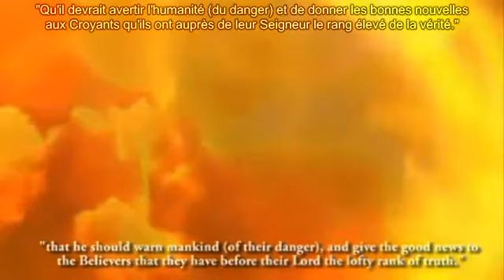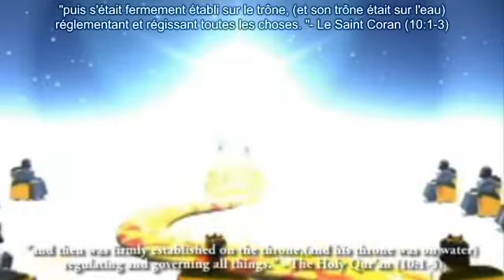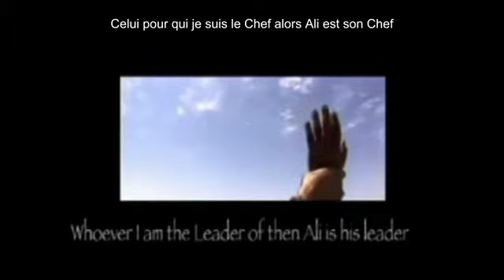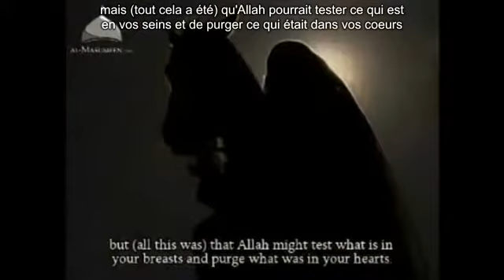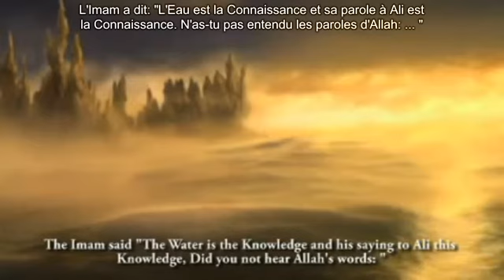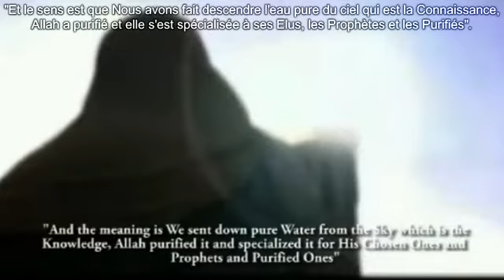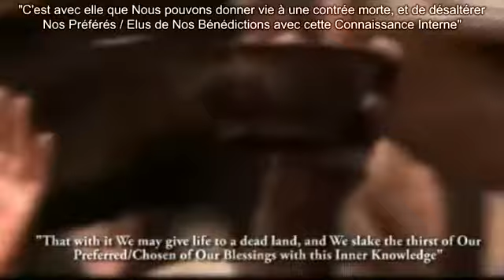E.144 - L'Antéchrist Dajjal Sera Un Reptilen Métamorphe S.2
TADS 2 - E.144 {La Connaissance Esotérique Interne Cachée}

Les Portes tirées du Manuscrit Rare de l'Imam Jafar Al Sadiq (as). Al Haft Al Shareef.
beaucoup de thèmes sur le début de la création, du bien et du mal, le Paradis, Enfer, Rétributions mineures, réincarnations, émancipation de ce monde matériel...
Comment les mécréants sont punis à travers les réincarnations (Maskh) et que les Croyants retourneront à leur état spirituel auprès du Créateur.

De ce livre nous sommes amenés à découvrir à l'existance de l'Imam Ahmad Al Hassan (as) de Basra.

Elijah, Jésus et l'Imam Al Mahdi (as) nous ont annoncé leur messager commun de la fin des temps, afin de nous rassembler à le soutenir et à le suivre lors de son Apparition... Le Consolateur (Ahmad Al Hassan Al Yamani,as) nous appelle vers l'Ancien des Ages (Al Mahdi, as) à supporter la Suprématie de Dieu...
Ce Monde‭ n'a jamais favorisé pour la Vérité au contraire elle a toujours été altérée‭, ‬combattue et voilée par les tyrans et les hypocrites...‬ Ainsi il y a une grande chance que la Vérité se trouve à un endroit dont vous n'auriez jamais pensé‭...‬
Révéillez-vous avant que vienne le Jour où le Regret ne vous sera d'aucune utilité‭... ‬
Le Fils de l'Homme (Ahmad Al Hassan Al Yamani,as) nous appelle pour instaurer l'Etat de Justice Divin. C'est lui l'Agneau qui mettra fin à cette fondation de l'injustice et d'iniquité.
Apprenez plus sur lui, vérifiez-le par vous même !

Retrouvez les Ansar du monde réunis en Egypte en direct sur la chaîne :
Et participez en nous appelant par le biais du Skype en entrant l'identifiant TheSaviorOfMankind